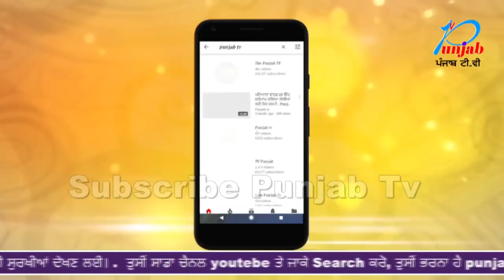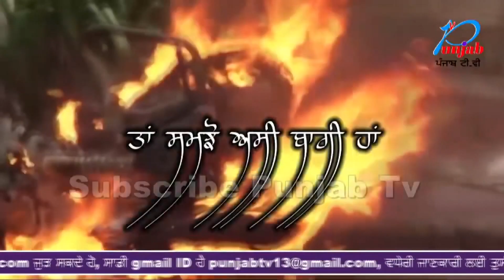लड़की का चालान कटा तो, लड़की ने दी पुलिस वालो को आत्महत्या करने की धमकी